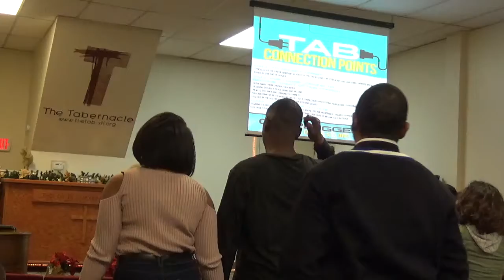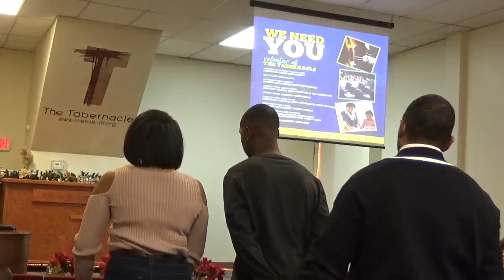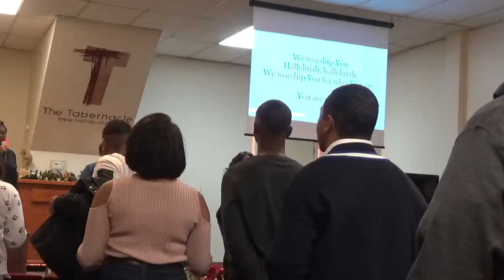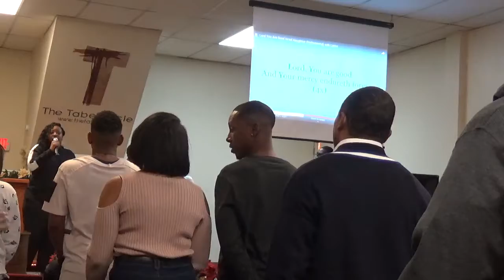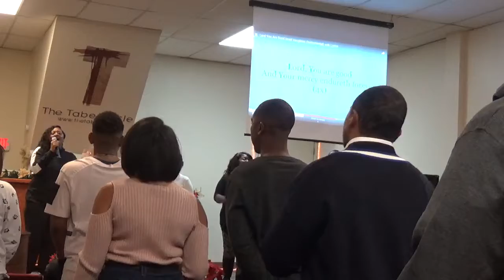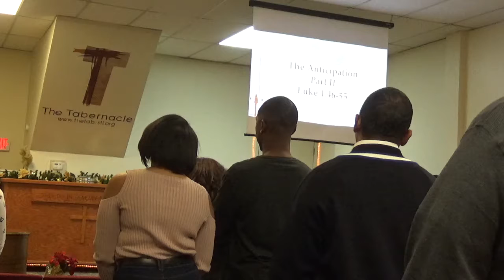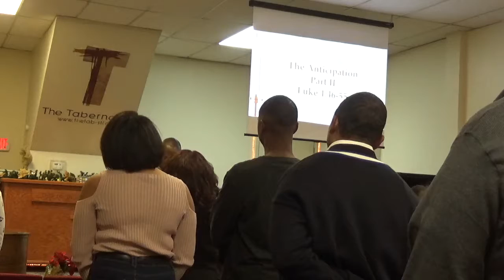Sunday December 9th 2018